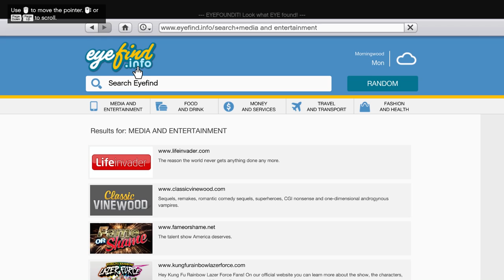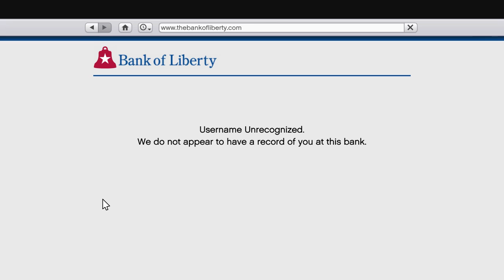Bhai aaj toh property or gun purchase kar li | Grand theft Auto V | Gameplay Video | Part 33